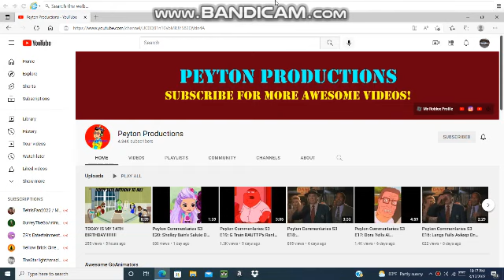Happy 14th birthday Peyton Productions!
Happy birthday to him. He has the same age as one of my friends @AigerAkabaneSuperTurbo